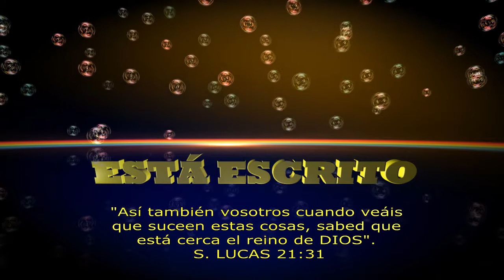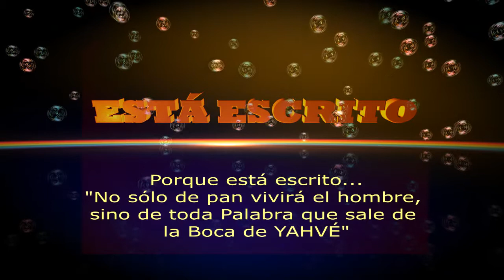ESTÁ ESCRITO presenta su tema "SE ACERCA EL REINO DE DIOS"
"Así también vosotros cuando veáis que suceden estas cosas, sabed que está cerca el reino de DIOS".
                                                                                                S. LUCAS 21:31